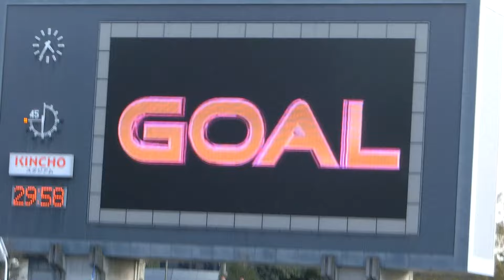8 柿谷 曜一朗選手が決めたPK。～ セレッソ大阪 vs 横浜Ｆ・マリノス 2017.4.1 キンチョウスタジアム